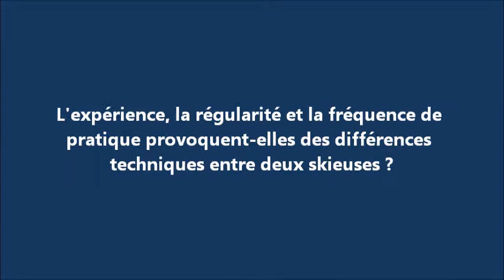Film dossier ski de fond lecture PC